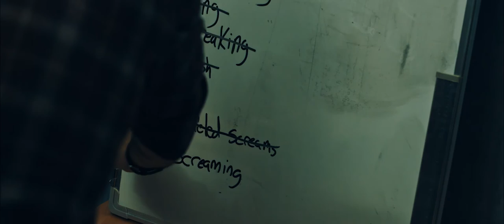Where The Devil Says Goodnight | Short Thriller | Blue Almond Films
Declan is forced to endure his worst nightmare while being held captive by a mysterious man. Is it life imitating art, or art imitating life?

Winner at Global Shorts Award of Merit.